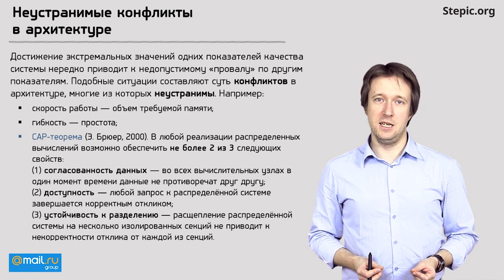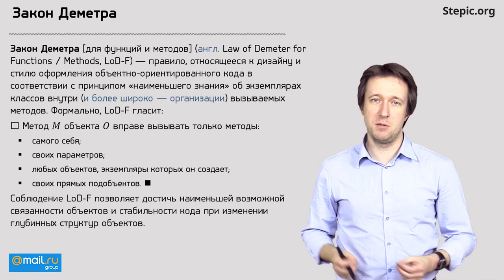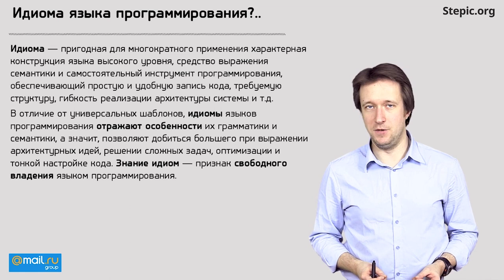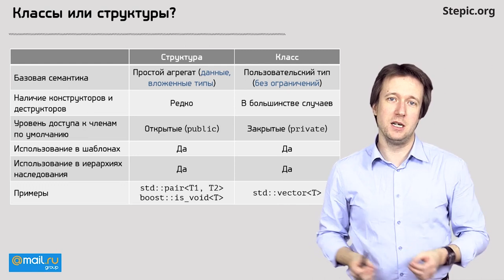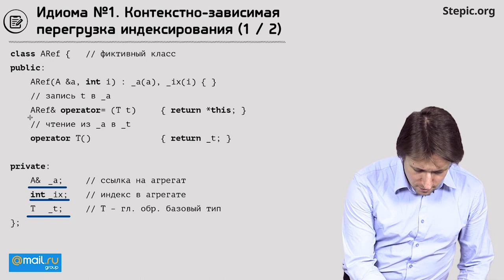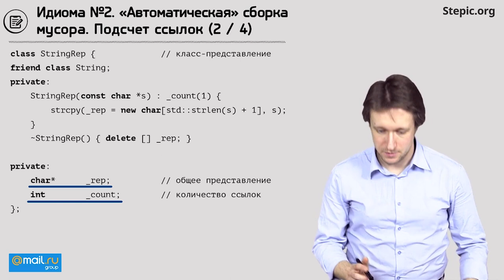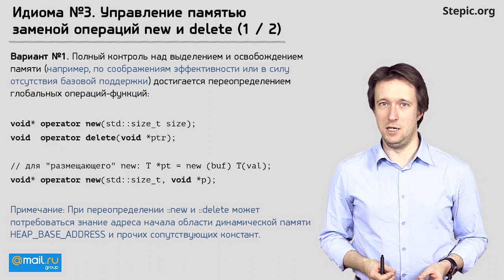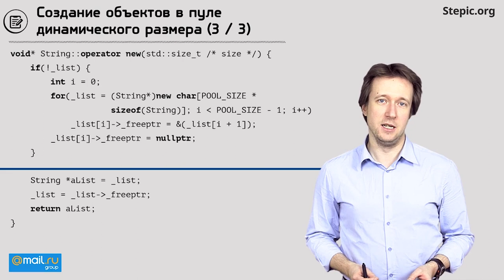Углубленное программирование на С С++ Лекция 26